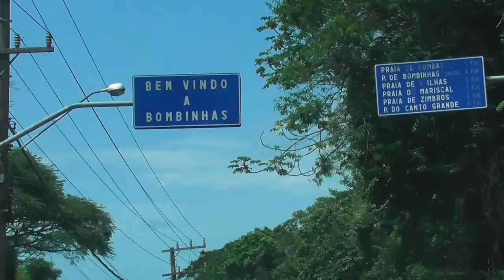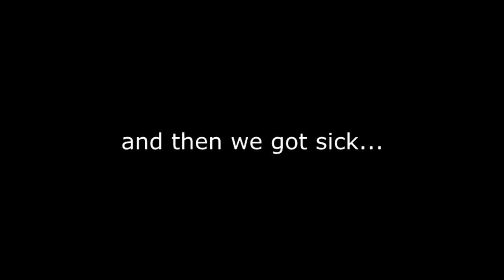Snorkel beach in Brazil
This is a video about traveling to Brazil. By watching the video, travelers can easily collect information about traveling to Brazil.
Beautiful places in Brazil
Best places to visit in Brazil
Brazil tour
Brazil tourism
Brazil travel
Brazil travel guide
Brazil travel tips
Brazil Vacations
Planning a trip to Brazil